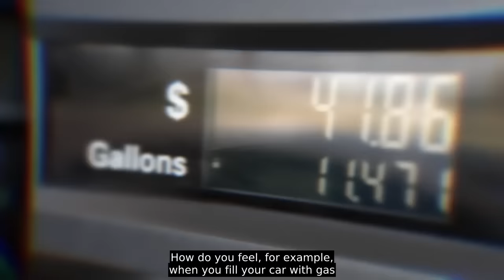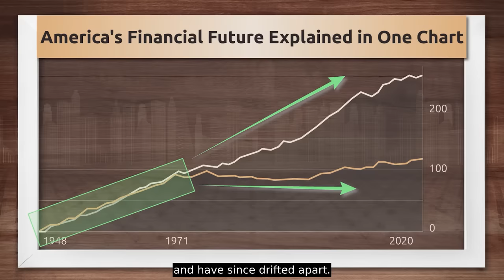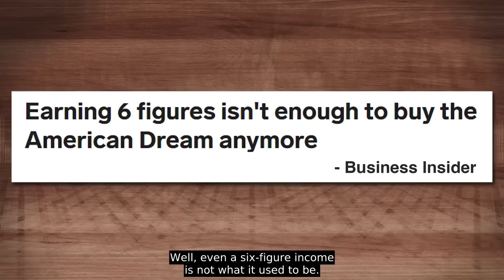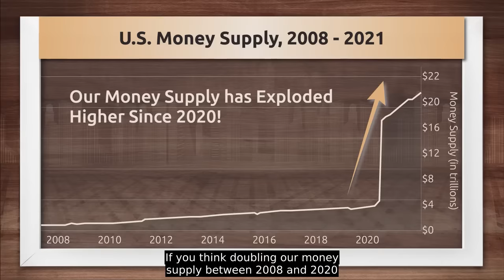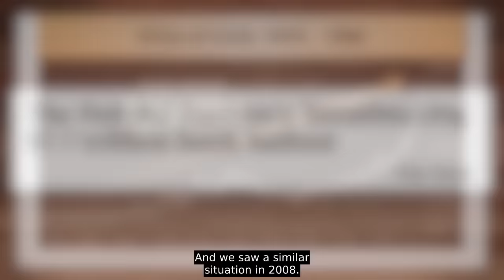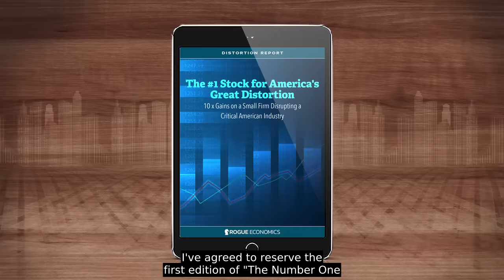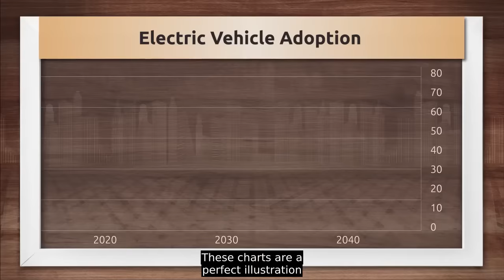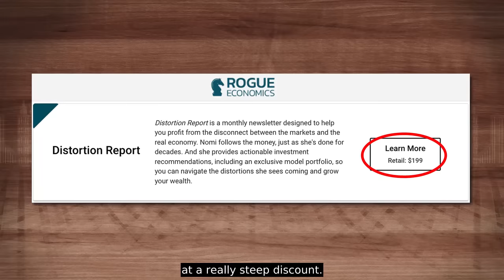#1 Stock Will Soar 10 Times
$150 trillion is set to rush into the accounts of Americans who prepare today
Join Nomi Today. Don’t be one of those left behind